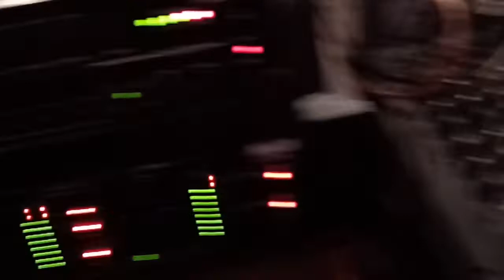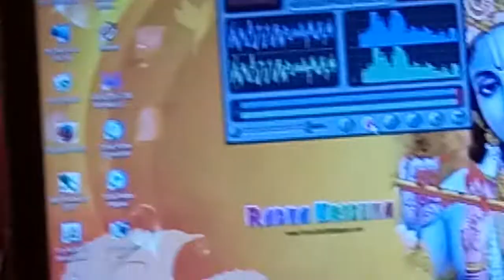मस्ताना चोक पपया बरी बोल मन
मस्ताना चोक की रंग बाजी